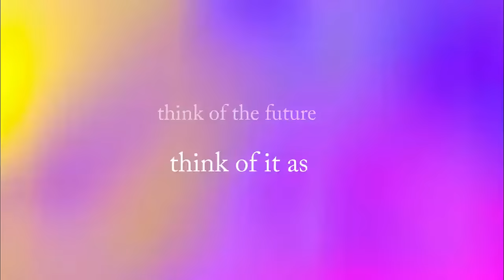DREAM OF A MAN Video, Martin Luther King, PeaCe PiRaTe, Mandy Romao Music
this song is about DIGNITY, FREEDOM and EQUALITY.
The song's lyrics reflect on those people that have paved a better path for us…. while reminding all of us of our individual duty to continue carrying the torch held by pursued determination. The song contains gospel, funk, psychedelic, reggae overtones.

I am a singer, songwriter, arranger, producer, entertainer, poetic writer and a PeAce PiRaTe.

Come sail with me and become a PeaCe PiRaTe

Directed by: Mandy Romao
Produced by: Mandy Romao

PIRATE GROOVE PUBLISHING (ascap)
all music/vocals & arrangement performed by Mandy Romao